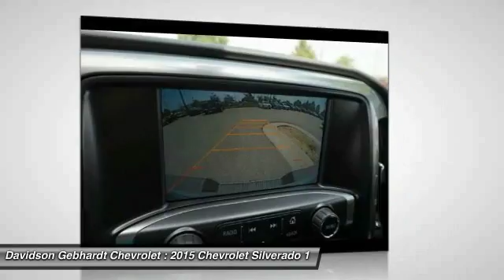2015 Chevrolet Silverado 1500 Loveland CO T15507